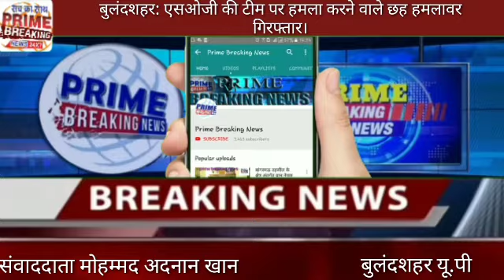बुलंदशहर: एसओजी की टीम पर हमला करने वाले छह हमलावर गिरफ्तार।